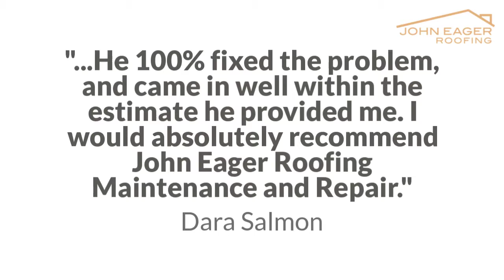Quality Roofing Company in Arlington, WA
No job is ever too big or small for John Eager Roofing Maintenance and Repair servicing Arlington, WA and the surrounding areas! From commercial roofing, spray coating systems, single ply roofing, torch down roofing, built-up roofing, commercial roof repair, commercial leak investigation to commercial roof maintenance we do it all!